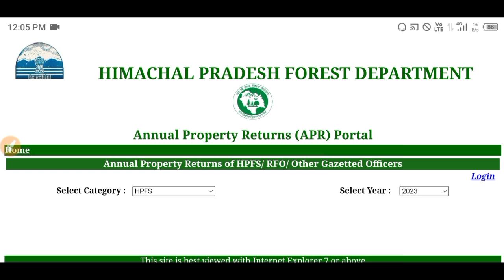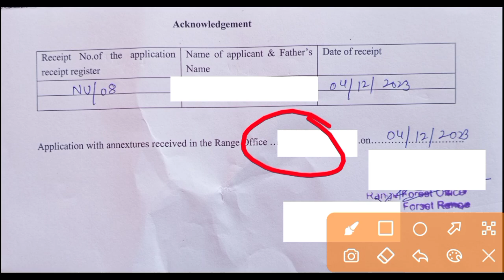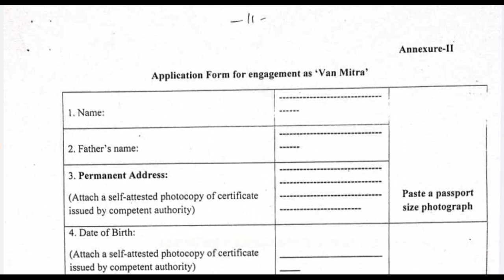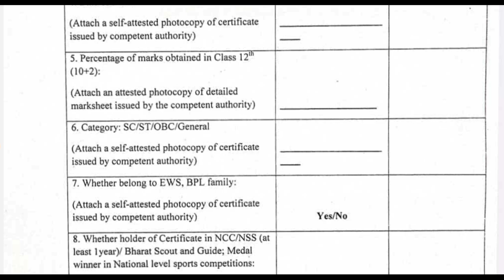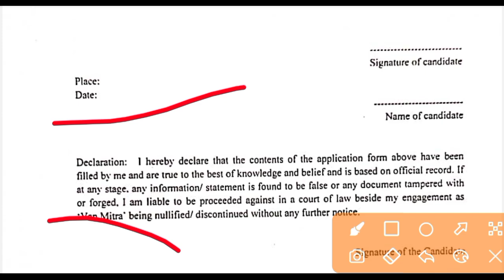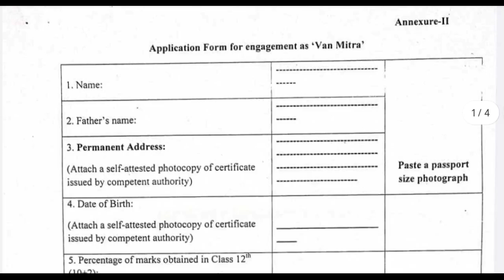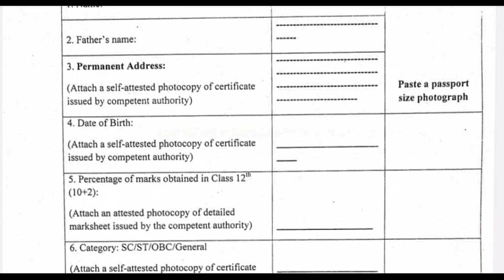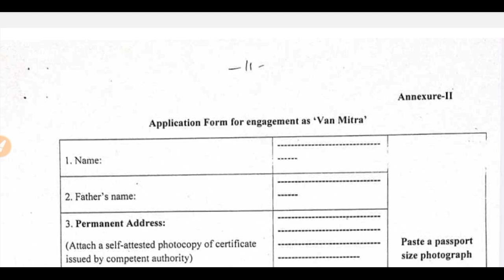|हिमाचल वन विभाग भर्ती 2023 |HP Forest Department Recruitment 2023|HP Forest Vacancy 2023|